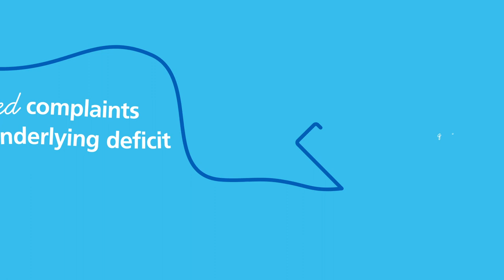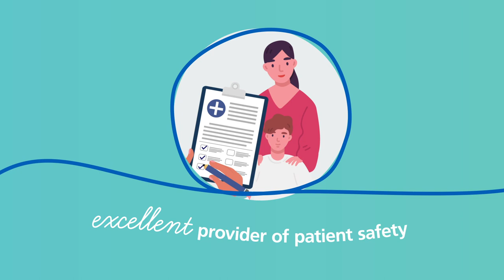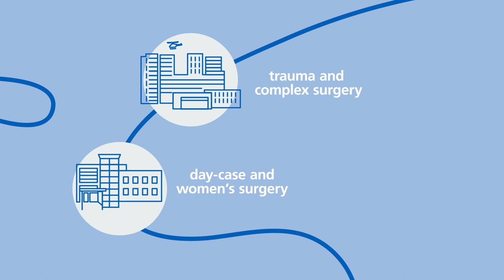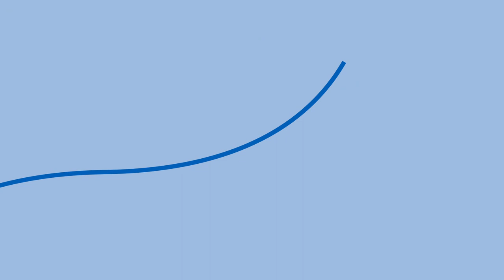Getting good to outstanding at Barts Health NHS Trust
We’ve come a long way since we were put into special measures four years ago and embarked on our journey to deliver safe and compassionate care to our patients.

Since then, we’ve improved the experiences of our staff and patients, reduced complaints, and cut our underlying deficit without affecting the quality of our services.